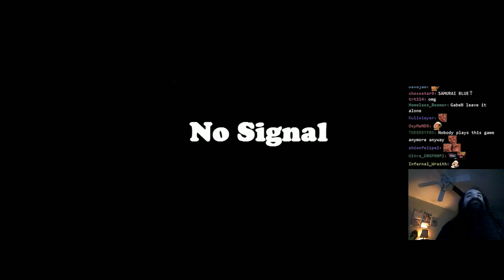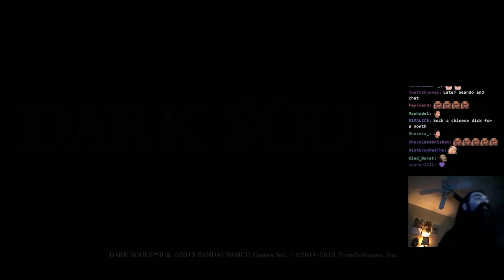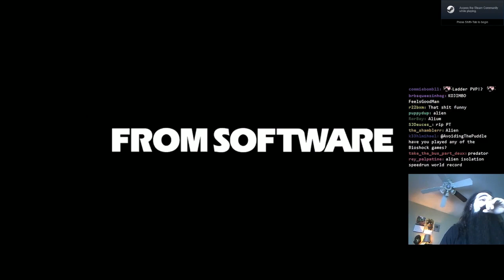Aris Plays Dark Souls 2: Armenian Hex Build, 3-Month Style Run Part 1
I think Aris started this around November 2019 and finished early February 2020, making this one of his longest runs ever